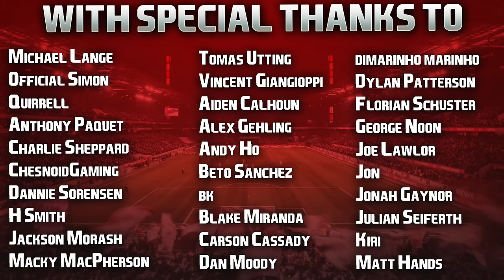EA FC 24 | Bundesliga Career Mode | #5 | NEW SEASON, FOUR NEW SIGNINGS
TRANSFER BAN FINALLY OVER

But we'll stay committed to those young players, it's the Koln way after all! Have an amazing Sunday guys, next episode out later tonight. Like I said on X (Twitter) last night (link below), thinking about starting an FM save soon but I'll keep you posted on that, all depends on budget as I'll need a new machine! Docks buying a gaming PC? Never thought I'd see the day! Will stay on 2D of course though haha 2D the goat. 🐐❤️

| SOCIAL LINKS |